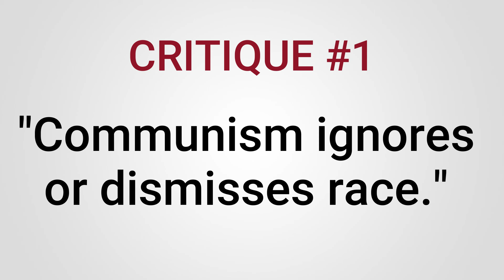3 Critiques of Communism from 20th Century Black Intellectuals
This Harlem Liberation School video explores the top three critiques that 20th century Black intellectuals and activists, such as Richard Wright, W.E.B. Du Bois, Ralph Ellison, and George Padmore, made about Communism and its relationship to Black Liberation.

Watch this video to discover their critiques of Communism!

PURCHASE AGYEI TYEHIMBA’S NEW BOOK